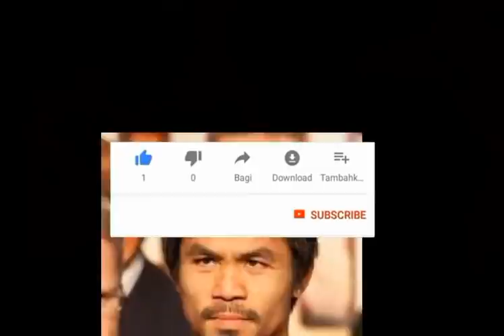TINJU DUNIA TERBARU 2021 HARI INI!!TINJU DUNIA 2021 TERBARU!!TINJU DUNIS 2021.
TINJU DUNIA TERBARU 2021 HARI INI!!TINJU DUNIA 2021 TERBARU!!TINJU DUNIA 2021.